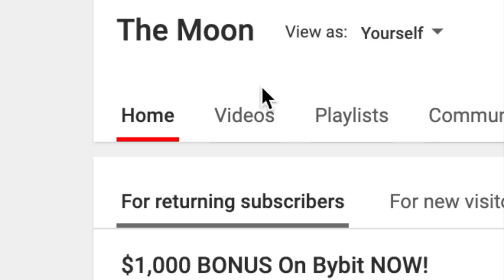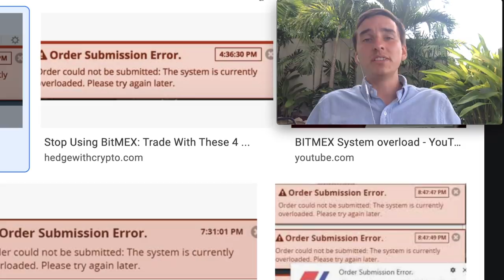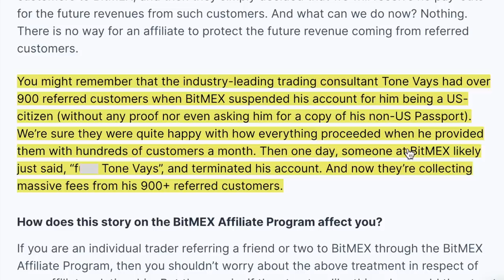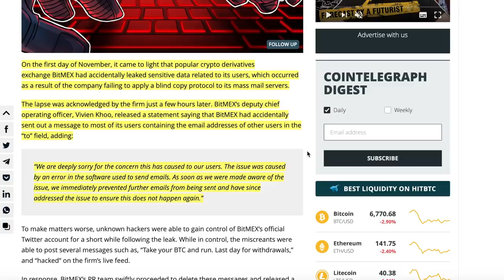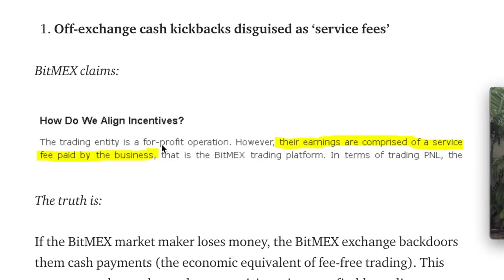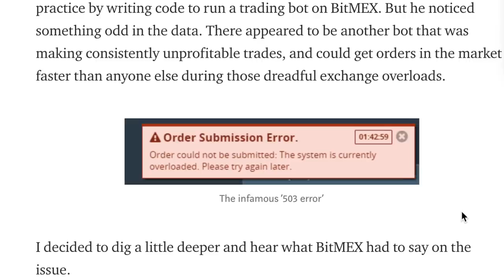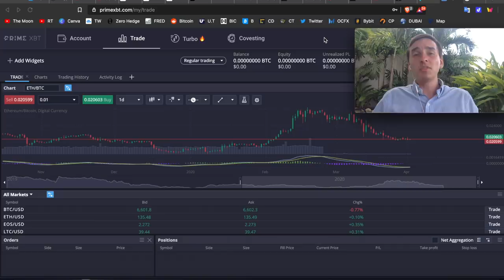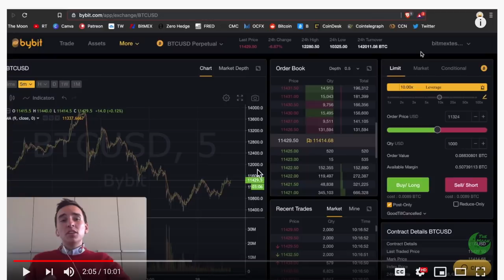[WARNING] I DELETED My BitMEX Tutorial!! Here's Why... [BitMEX Review]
CLAIM $11,000 IN BONUS WITH MY LINKS!